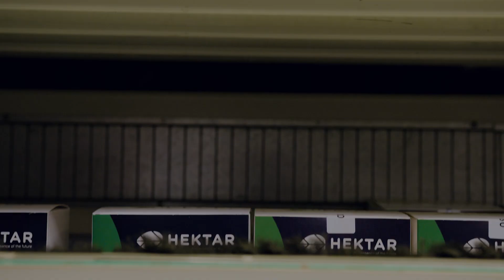Povestea HEKTAR!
Pentru o mai bună reflectare a ceea ce reprezentăm azi și pentru a simboliza viitorul nostru dinamic trebuie să ținem pasul cu schimbarea. Brandul HEKTAR cu toate elementele vizuale pe care le aduce, susține obiectivele noastre strategice ambițioase și planurile de dezvoltare pe acest segment de piață.

Hibrizii creați au o valoare genetică ridicată, iar controlul calității este la cele mai înalte standarde europene. HEKTAR oferă producătorilor profesioniști o alternativă sigură, de încredere și transparentă.